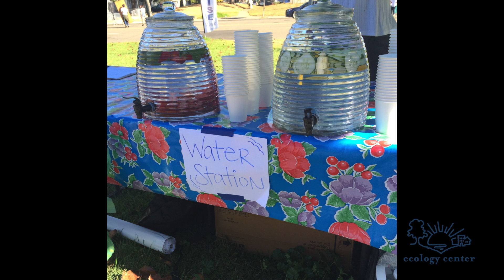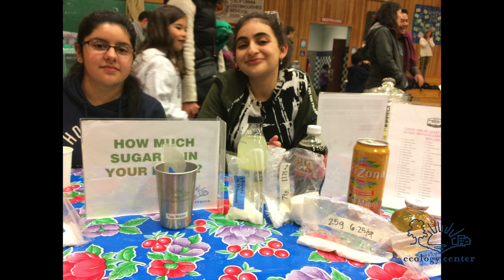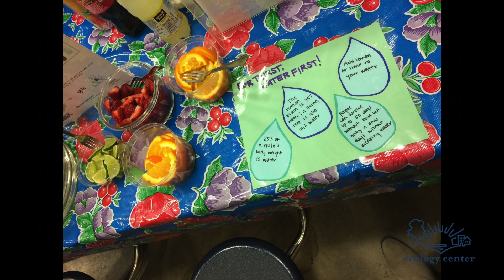For Thirst, Water First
Berkeley youth say "For Thirst, Water First!"